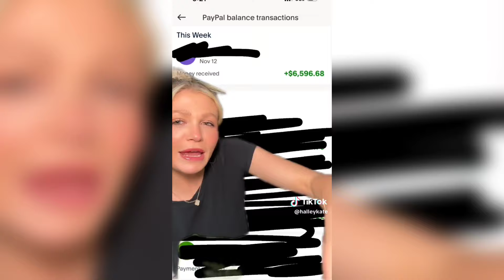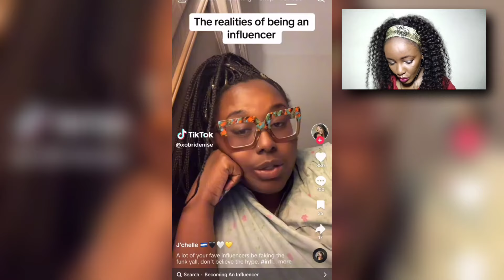INFLUENCERS SPEAK ON THE HARSH AND UNGLAMOROUS REALITIES OF BEING AN INFLUENCER/CONTENT CREATOR